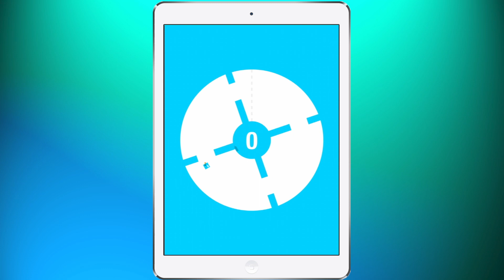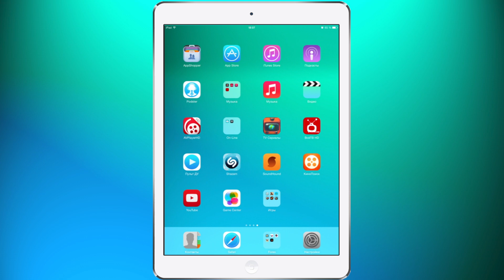Mr Flap - Обзор игры на iPad от Soft CLub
Обзор игры Mr Flap от Soft CLub
Mr Flap  - это лучший аналог Flappy Bird на Ваш iPad
Подходит на iPad Air, iPad mini with retina, iPad 4, iPad mini, iPad 3 with retina, iPad 2

Очень рекомендую данное приложение всем

наш skype: softclub.odessa